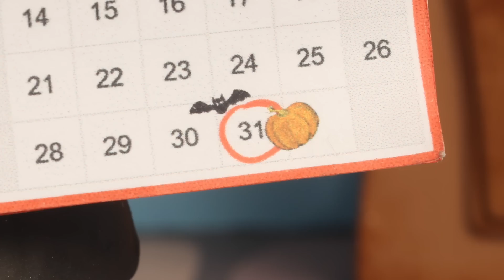Tatty Convierte a Misifu en Frankenstein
Hola Amiguitos, en este capítulo Tatty quiere celebrar Halloween con Misifu, pero a este no le convence mucho la idea, así que Tatty decide convertirlo en Frankenstein. ¿Quieres averiguar como acaba esta historia?